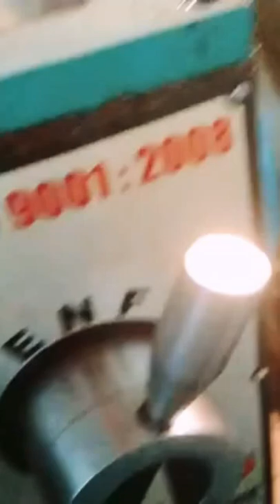lathe, drilling, iti, cpiti, fitter